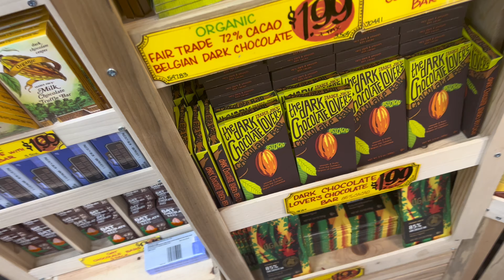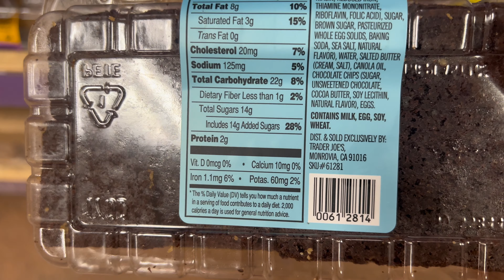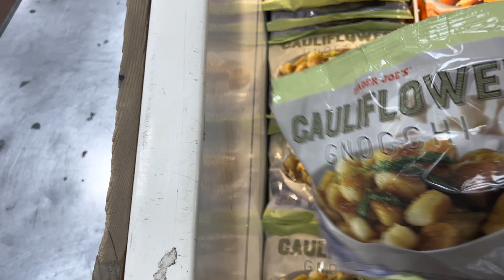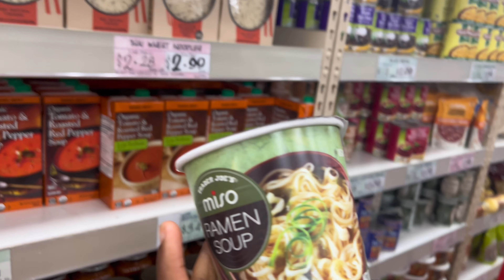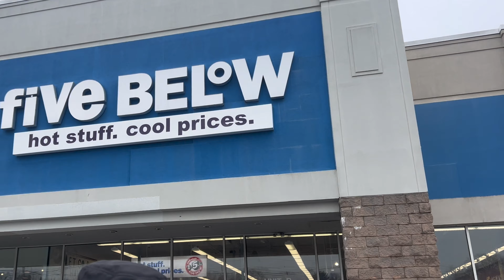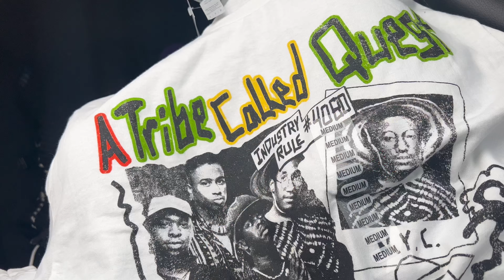Episode 7: THIS IS REAL LIFE! SPEND THE DAY W/Me + DRAW WITH ME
•Trader Joe’s Queen goes shopping
•New Plant